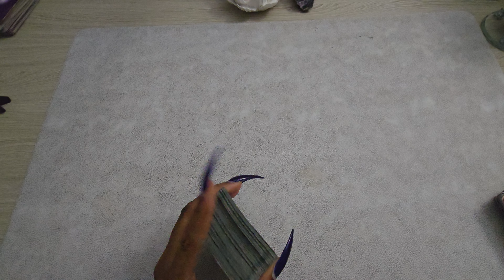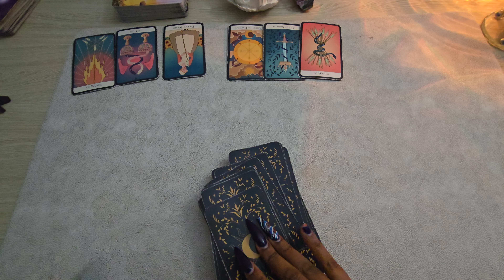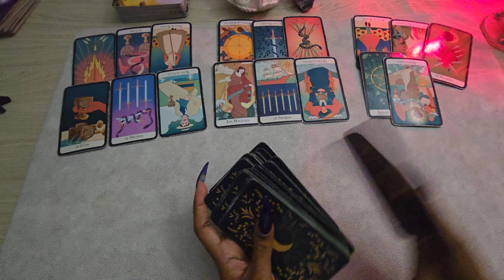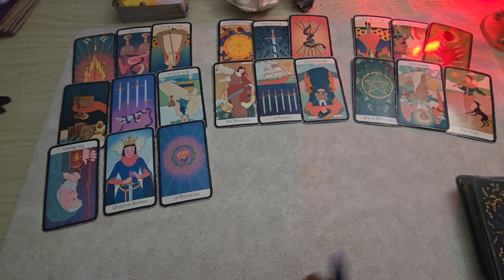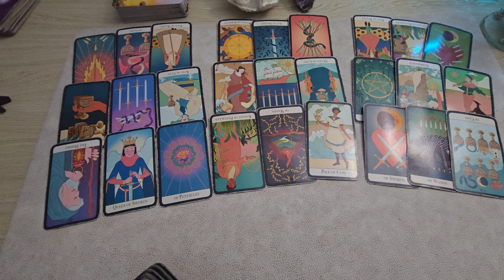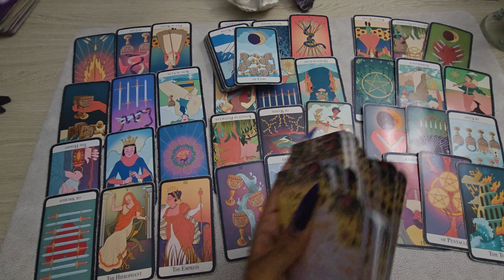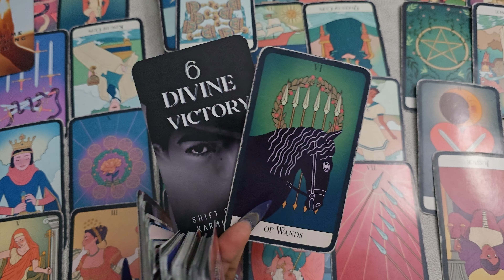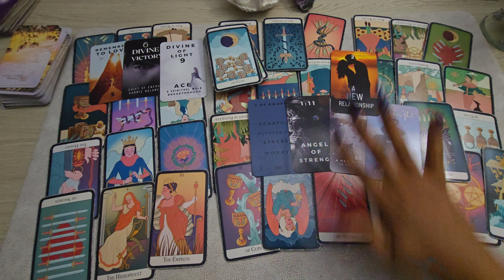GEMINI♊️ "NO CONTACT" YOU'LL NEED MAKE A DECISION BECAUSE YOU'LL HAVE OPTIONS GEMINI.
*Available Sessions*